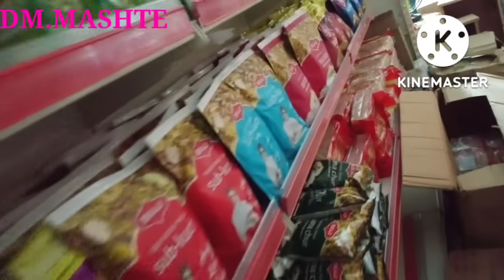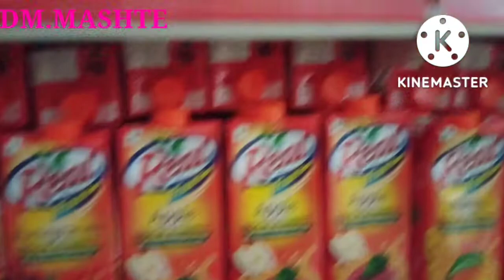super.market.yingkiong.arunachal.dm.mashte🙏🏼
super.market.yingkiog.arunachal.dm.mashte
new.market.khula..
aap ko.esh.video.
jankari.diya.hi
aap.pura.vedio.ko
spot.kare.

arunachal pradeshplaces to visit in arunachalArunachal supermarketSuper.marketnew market kolkataNew.markets